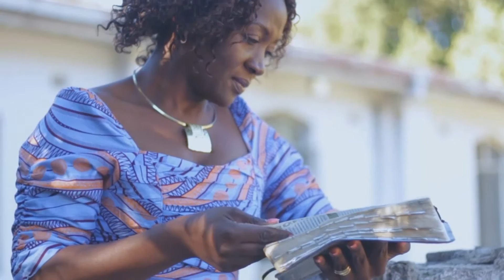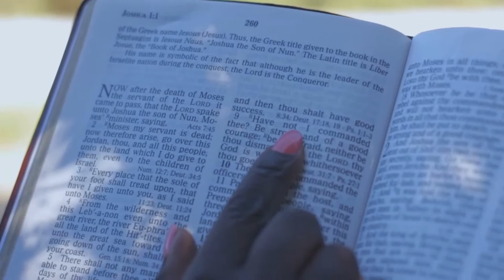Scentia Sithole -JOSHUA SIMBA (ZIMBABWE GOSPEL)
Music Video by Scentia Sithole performing Joshua Simba, Video directed by Malante